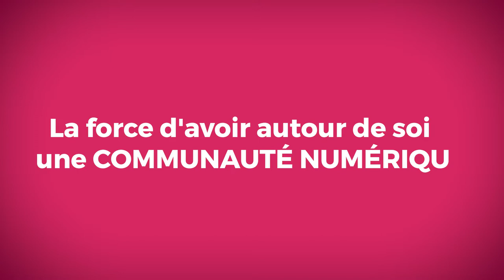Comprendre la force que représente une communauté numérique